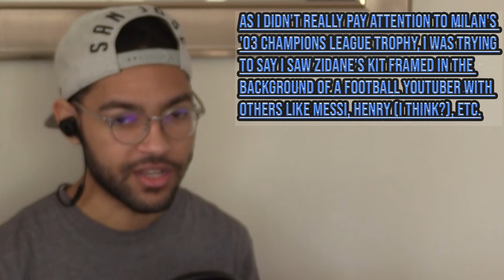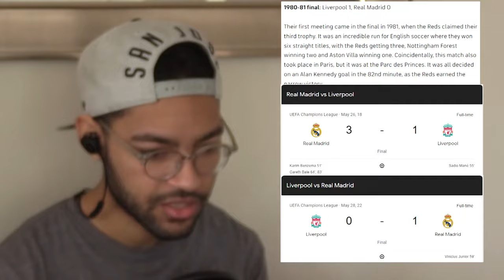Every Champions League Final WINNING Goal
The Champions League Quarter-Finals are about to be finished and I thought I'd react to all the game-winning goals of each UCL Final. The goals chosen for each winning side were based on how hockey determines game-winning goals because I didn't see GWG as a stat in football/soccer.

Either way, I hope you enjoy these UCL highlights!
What was your favorite Champions League-winning team?
0:00 Greet
0:08 Appetizer
1:01 Entree (My Reaction)
8:30 Dessert